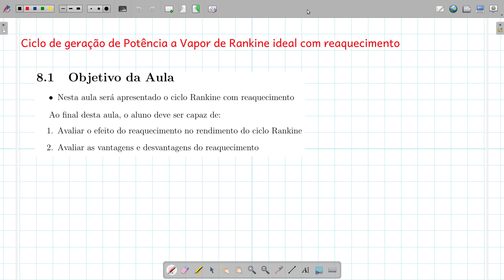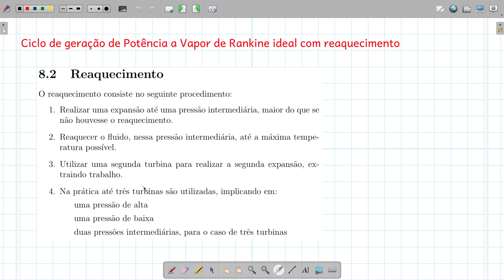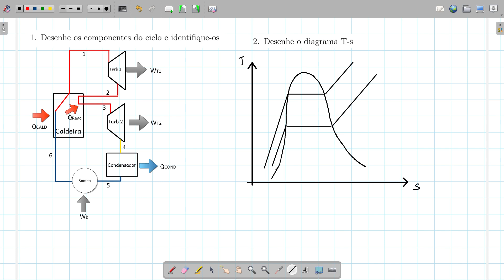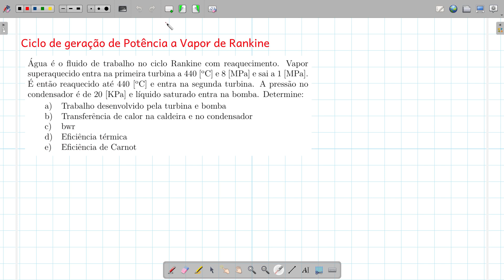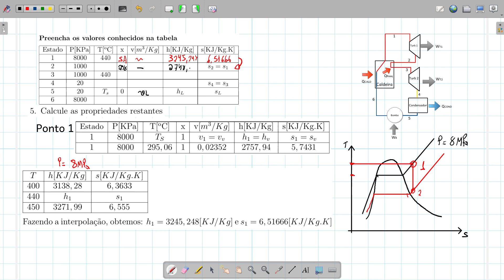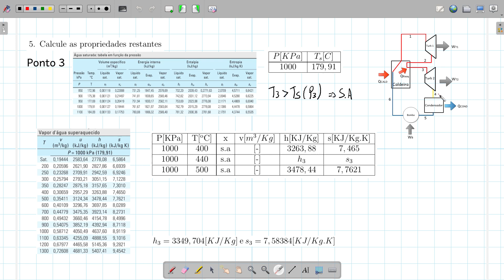Ciclo de Rankine ideal com Reaquecimento: exercício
Ciclo de geração de Potência a vapor de Rankine ideal com Reaquecimento. Exercício com duas turbinas.